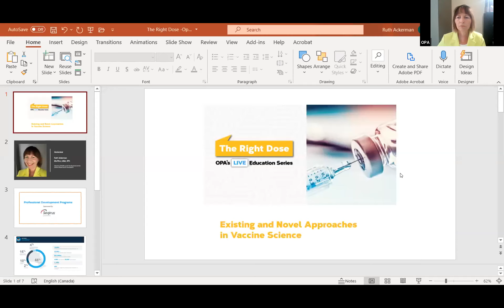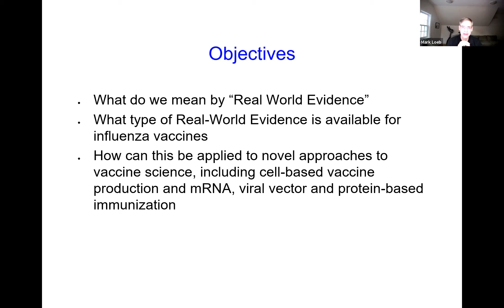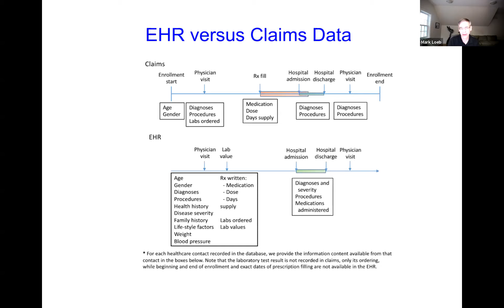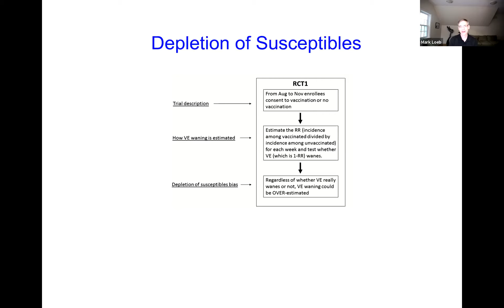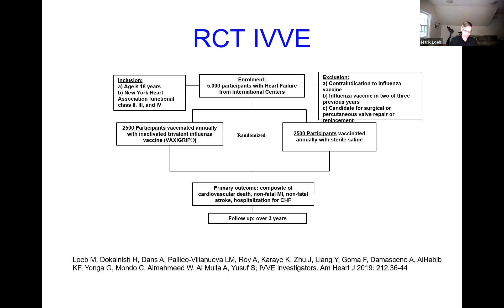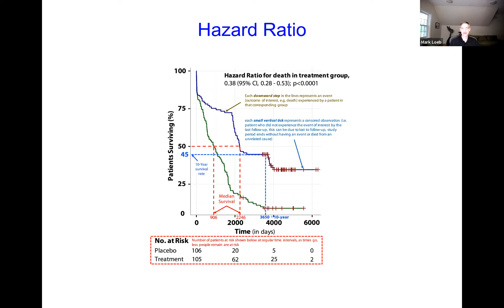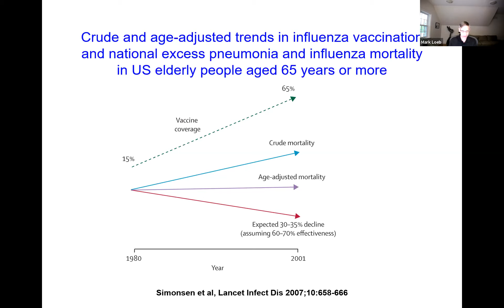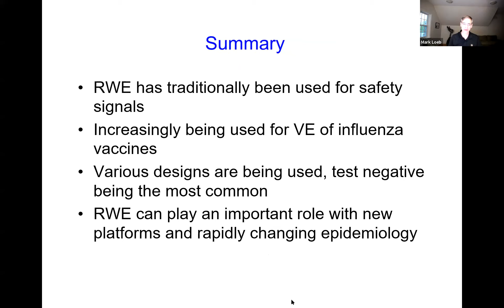Existing and Novel Approaches in Vaccine Science